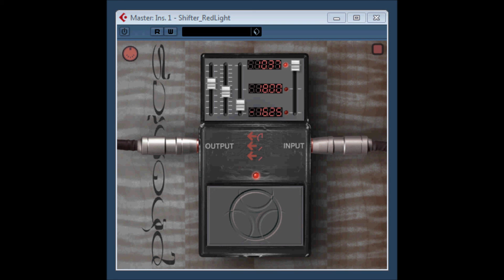Shifter Redlight by Phonics Audio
3 line variable pitch shifter stomp. Can run the lines in parralel or series. Supports PDC, as the grains take 1500 samples to process. It works without pops in small projects, but when the CPU is busy, it sometimes pops, due to the trigger architecture. Can reccomend rendering audio to samples in large projects. It works by resampling grains.